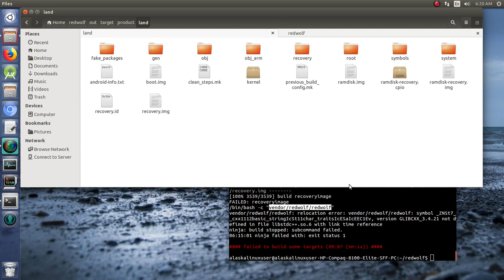Alternative Recoveries: Red Wolf Recovery Finished, with a catch!